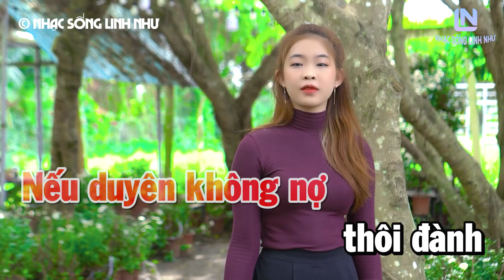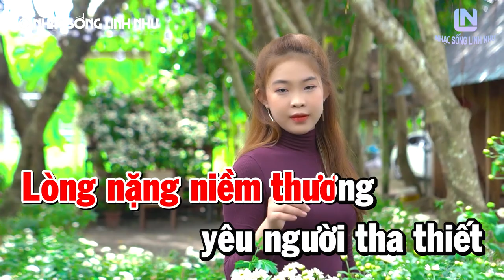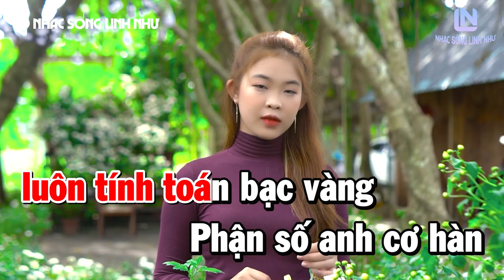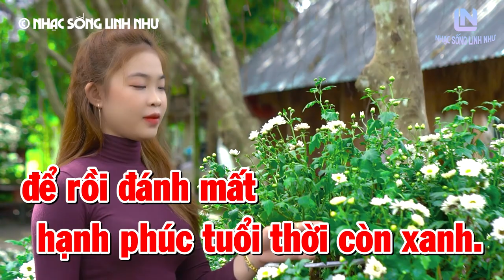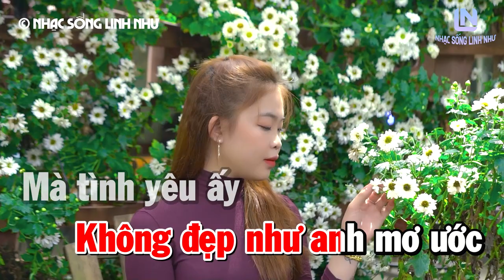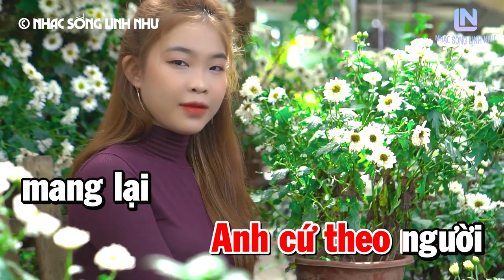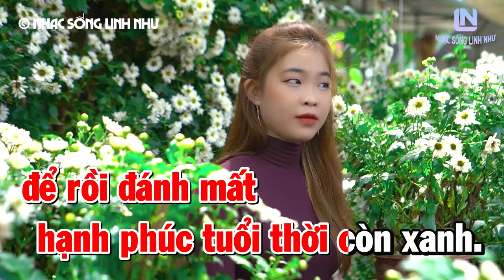Karaoke Em Cứ Theo Người Nhạc Sống Tone Nữ | Linh Như